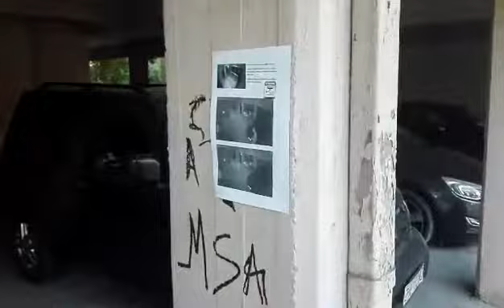Ένοικοι επικήρυξαν ληστές στη Θεσσαλονίκη